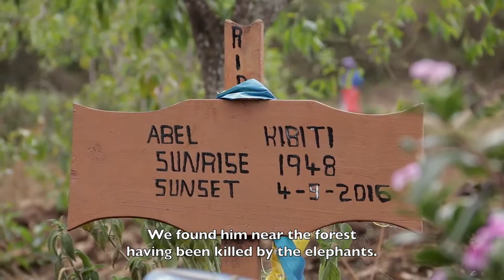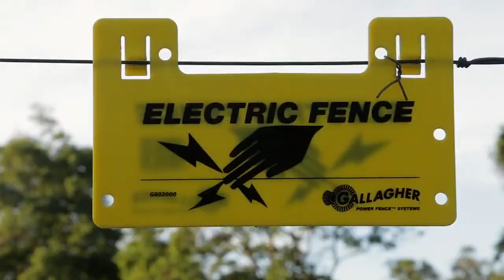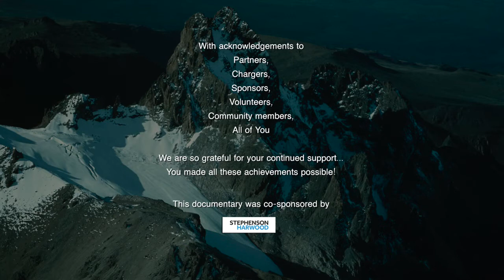Documentary Celebrating 30 Years (2018) of Rhino Ark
As a response to HumanWildlifeConflict around our MountainEcosystems, Rhino Ark spearheaded the concept of establishing game-proof ElectricalFences. As of today, we have built a 400km electric fence around the Aberdare ecosystems, and are currently building a 450km fence around the MtKenya ecosystems.

Sustainability comes from involving the local communities, working with partners who have an interest in conservation, engaging the corporate community, and most importantly, collaborating with the Kenya government.

RhinoArk's objective is to ensure that in future, Kenyans have access to clean water from our WaterTowers, and ensuring the protection and conservation of Kenya's forests by involving local communities.